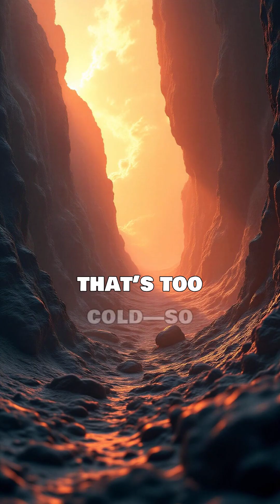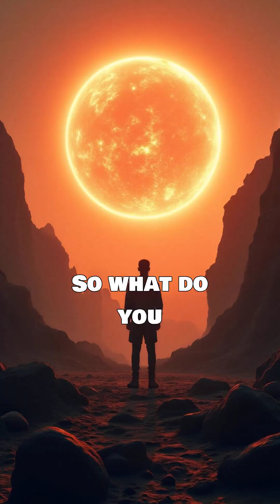The Cold Spot — Proof of Another Universe?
Astronomers have found a region of space that shouldn’t exist.

A massive “Cold Spot”—billions of light-years across, 22% colder than the rest of the universe.

First detected by NASA’s WMAP satellite and later confirmed by the European Space Agency’s Planck mission, it’s colder than any natural cosmic void should ever be.

Scientists tried everything: dark energy, supervoids, even data errors.
Nothing fits.

So some cosmologists proposed something radical—
The Cold Spot might be a bruise left over from a collision between our universe and another.

⚠️ If true, it’s the first physical evidence of the multiverse.

What do you think: coincidence… or proof we’re not alone in reality?

Sources:
• ESA Planck Mission Data (2013–2020)
• NASA WMAP Survey (2003–2011)
• Royal Astronomical Society (2015 & 2023) – “The CMB Cold Spot Revisited”
• Oxford Cosmology Review (2022) – “Multiverse Collision Hypothesis”